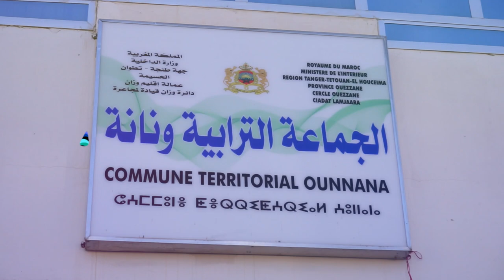مسؤولين مغاربة يتمنون مجهودات جماعة ونانة اقليم وزان في إنجاح موسمها السنوي